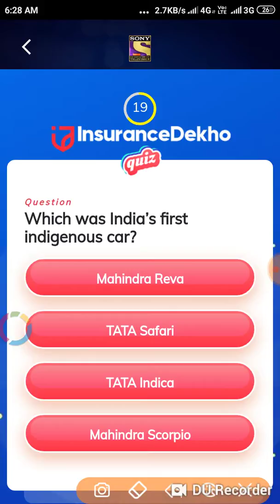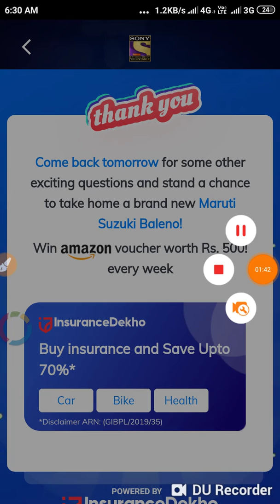Today Daily Insurance Dekho Quiz Answer 25-sep-2019